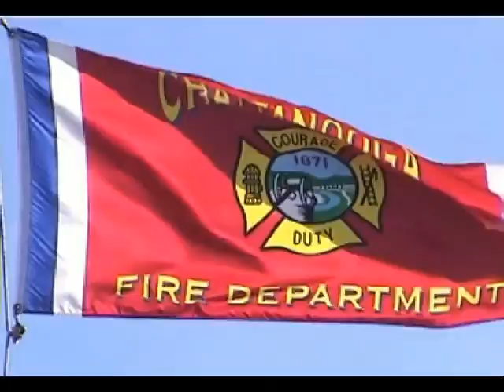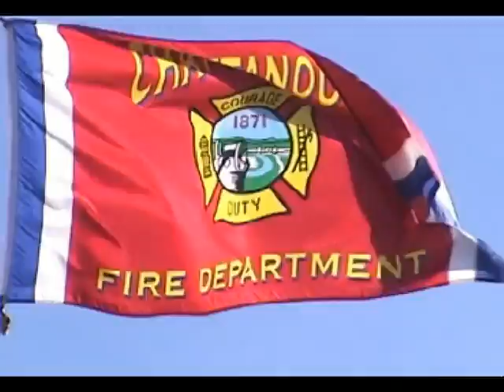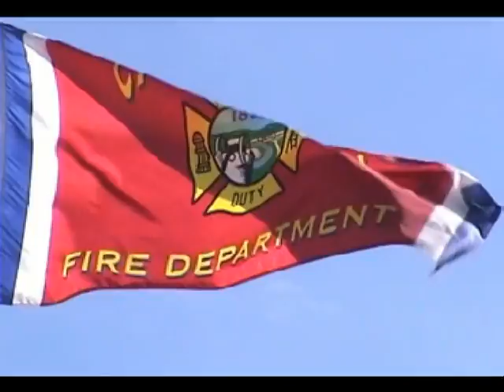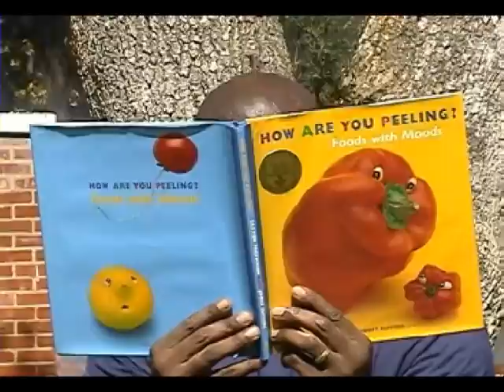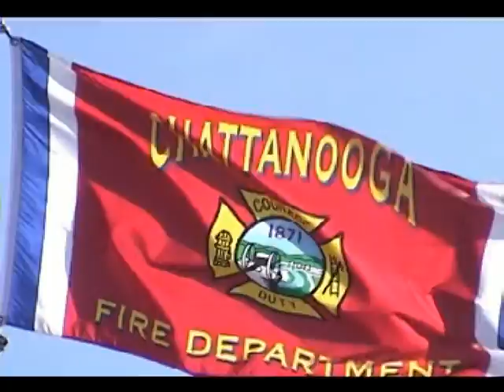Chattanooga Fire Academy 2007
This video was a gift to the graduates of Fire Academy 2007 and is not for sale. No profit was made from the production of this video.

This is the 11th academy video produced for the Chattanooga Fire Department. This video opens with music from the motion picture The Patriot. The composer was John Williams. The second segment is set to the tune of Disco Inferno by The Trammps. The third segment features the theme music from Mission Impossible. The composer was Lalo Schifrin. The last segment used music from the HBO series Band of Brothers. The composer was Michael Kamen.